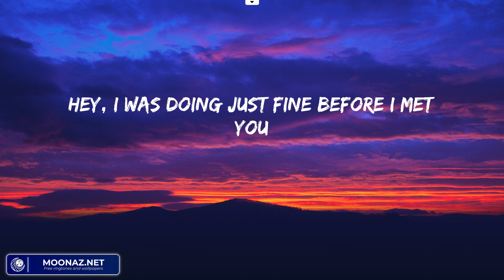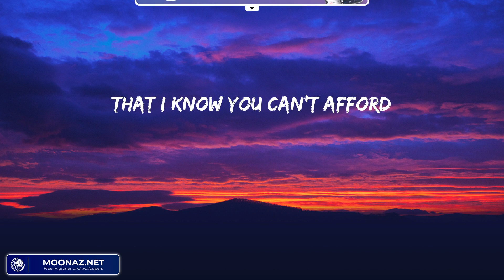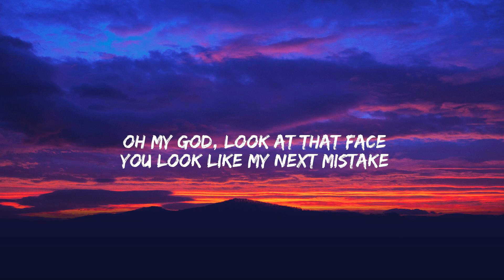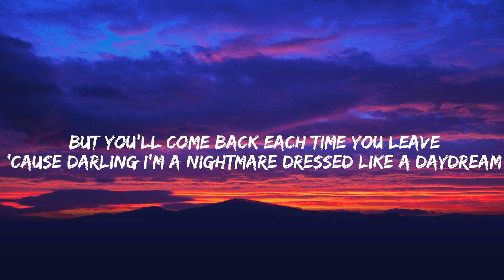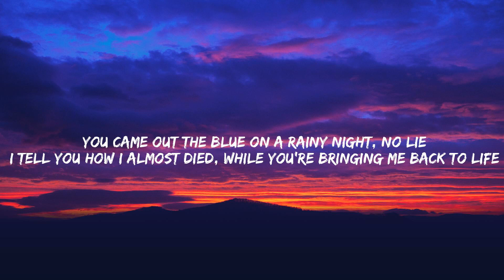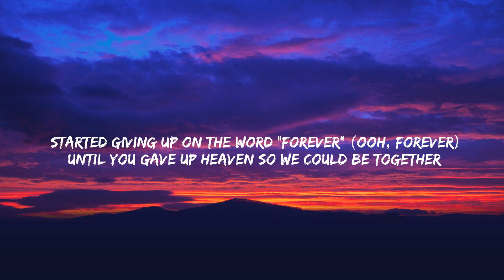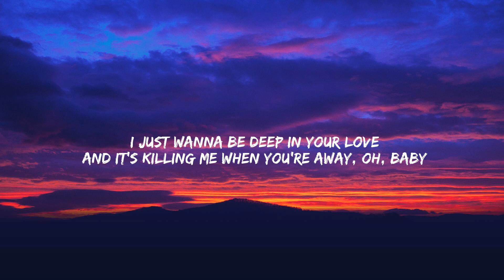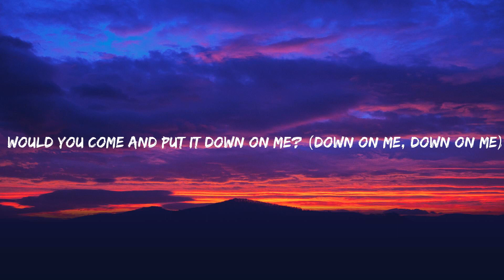Closer - The Chainsmokers (Lyrics) Troye Sivan, Taylor Swift, Maroon 5,...